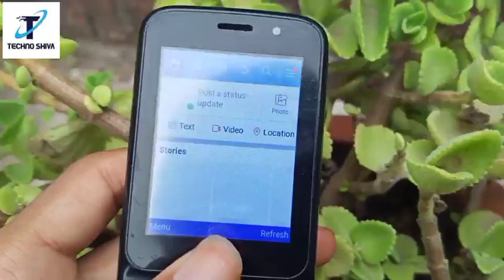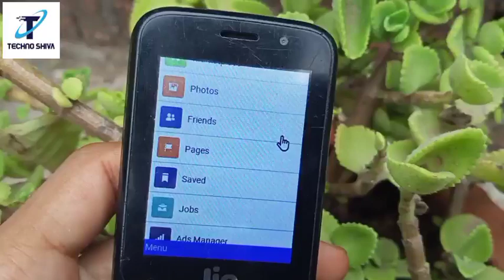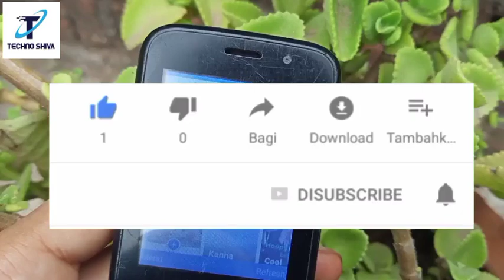Jiophone Facebook New Update Today | Jio Phone Facebook New Update | Techno Shiva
Promoted Links :-